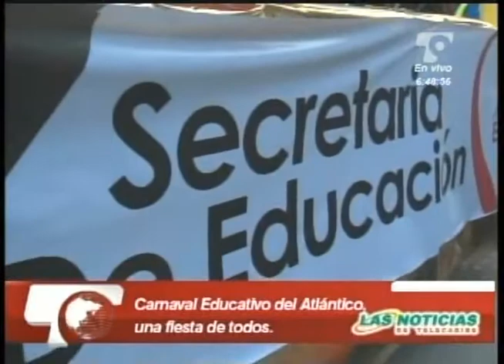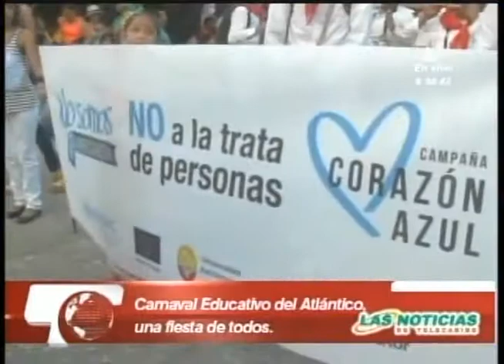LAS NOTICIAS 630 DE TELECARIBE EMISION MARZO 4 DE 2014 BLOQUE 2